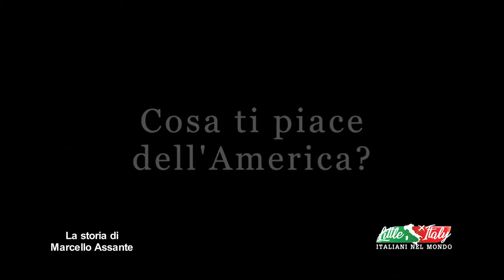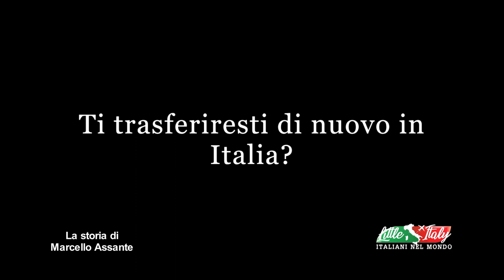Little Italy, italiani nel mondo. La storia di Marcello Assante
Programma dedicato agli italiani (irpini e sanniti) che hanno realizzato il proprio sogno a New York.
Itervista a cura di Marianna D'Alessio